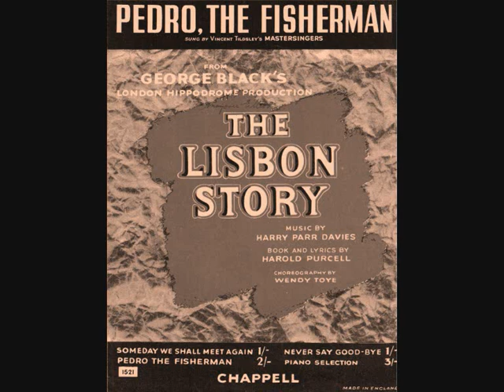GRACIE FIELDS SINGS PEDRO THE FISHERMAN harry parr davies 1947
Dame Gracie Fields DBE OStJ (born Grace Stansfield; 9 January 1898 – 27 September 1979) was an English[2] actress, singer, comedian and star of cinema and music hall[3][4] who was one of the top ten film stars in Britain during the 1930s and was considered the highest paid film star in the world in 1937.[5] She was known affectionately as Our Gracie and the Lancashire Lass and for never losing her strong, native Lancashire accent.[6] She was appointed a Commander of the Order of the British Empire (CBE) and an Officer of the Venerable Order of St John (OStJ) in 1938, and a Dame Commander of the Order of the British Empire (DBE) in 197